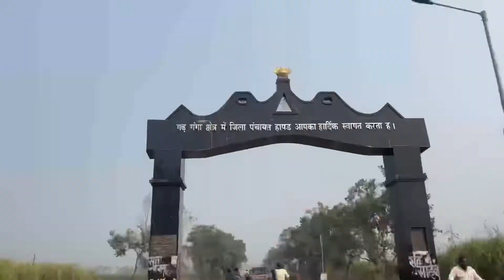Mela Mai Maza Nahi Aaya 🥱